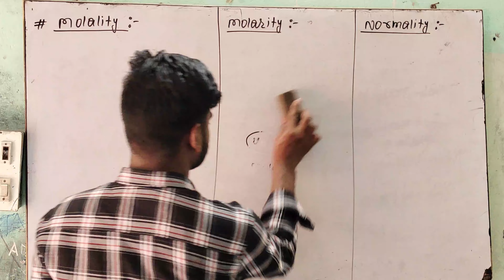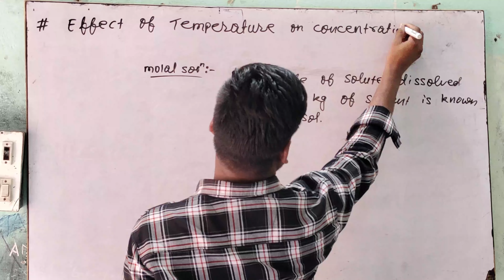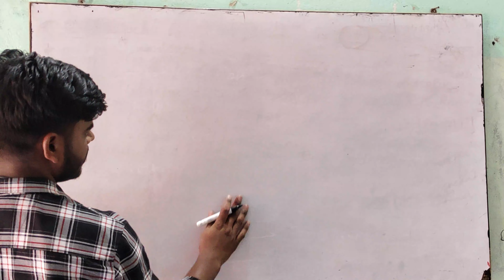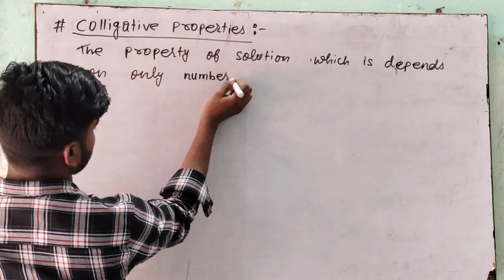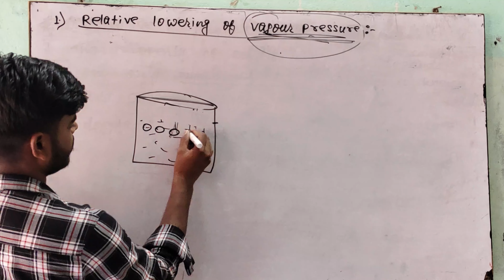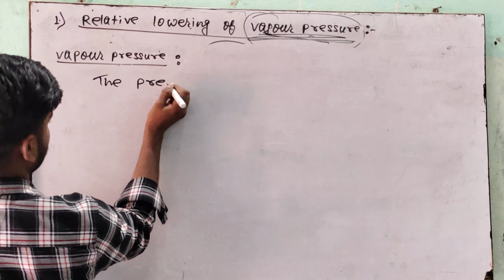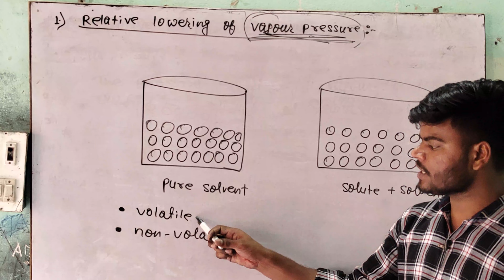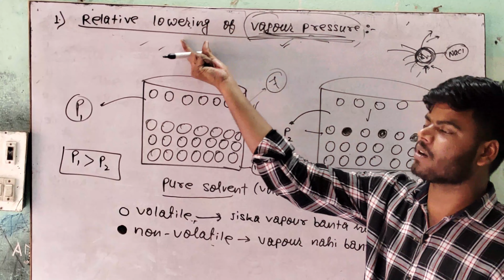CLASS 12TH CHEMISTRY || CHAPTER-1 SOLUTION || LEC-06 ||JAC BOARD 2025 CHEMISTRY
CLASS 12TH CHEMISTRY || CHAPTER-1 SOLUTION || LEC-06 ||JAC BOARD 2025 CHEMISTRY jac_board_exam_2025 STATE BOARD, CBSE , IIT JEE , NEET , CUET ,

1. SOLUTION :
2. CHEMICAL KINETICS